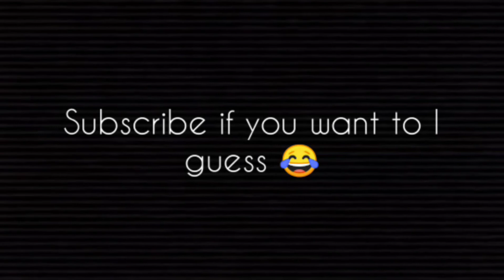Vlog 21: Swimming with Lucy